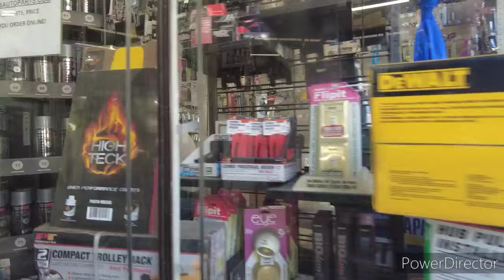WHEN IS HOT TO HOT? KENSINGTON AVE/PHILADELPHIA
WOUND CARE/ MEDICAL SUPPLIES:

E'LIAS AMAZON WISH LIST.

AMAZON WISH LIST: